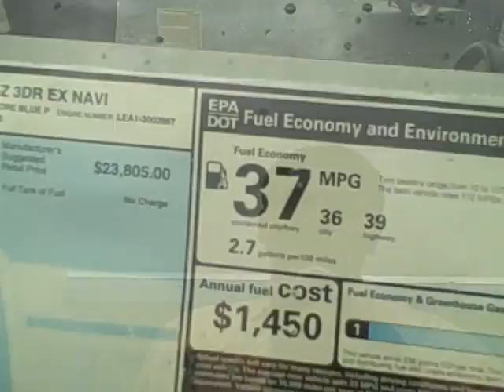2013 HONDA CRZ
WALK AROUND IN A 2013 HONDA CRZ, AT MOSS BROS. HONDA